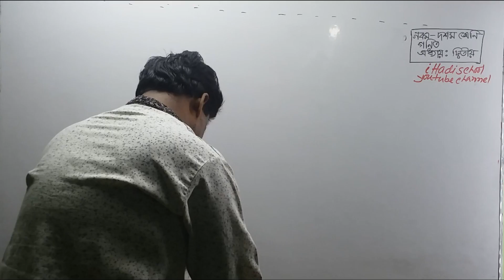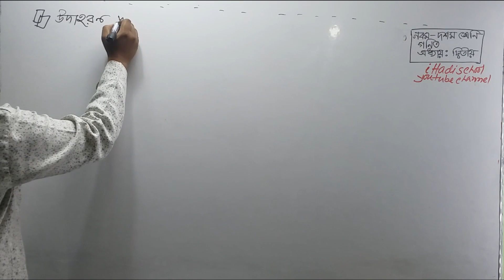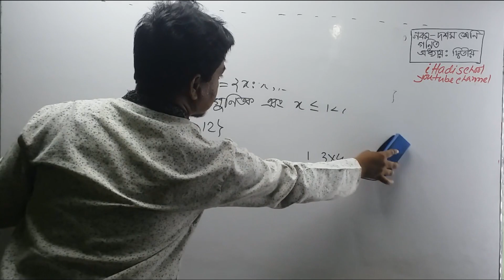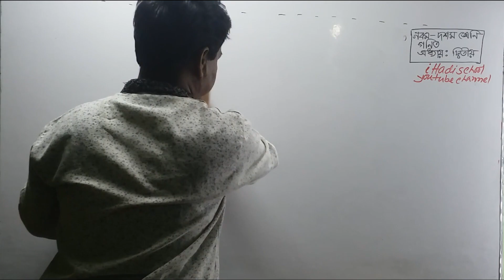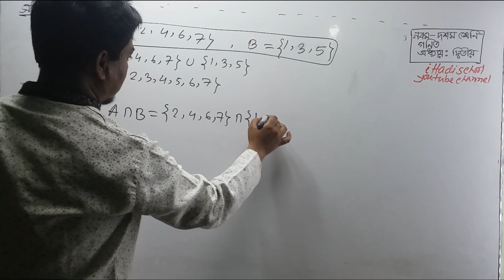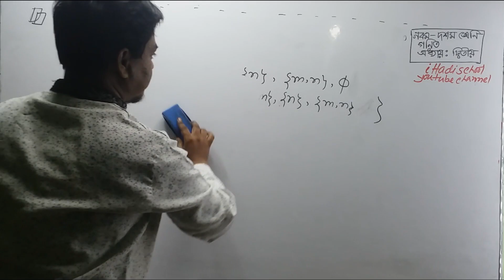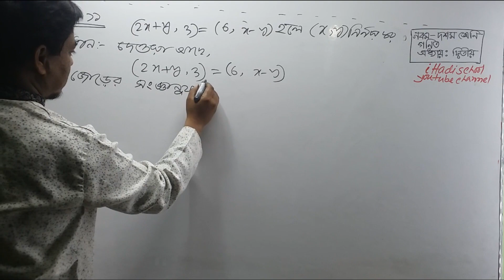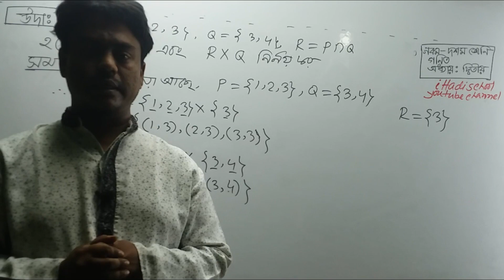Math Chapter 2.1 Initial discussion Part-02|| গণিত অধ্যায় ২.১|| সেট ফাংশন